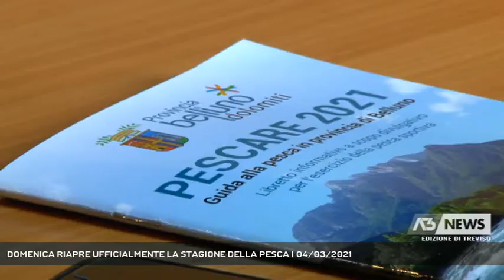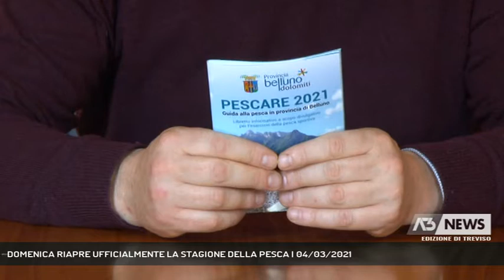DOMENICA RIAPRE UFFICIALMENTE LA STAGIONE DELLA PESCA | 04/03/2021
A3 NEWS Treviso 04/03/2021 - BELLUNO - Domenica si apre la stagione della pesca ma non ci saranno festeggiamenti a causa dei motivi sanitari connessi alle norme anti Covid. Lo scorso anno la sospensione della pesca per 2 mesi ha inciso sul settore per quasi 100 mila euro.  || Le regole restano sostanzialmente quelle degli anni scorsi anche perchè l'attività della pesca è compatibile con la situazione emergenziale legata al Covid. I quasi 6 mila pescatori associati ai 12 bacini di pesca bellunesi fremono per poter tornare a contatto con la natura: l'appuntamento sarà per tutti l'alba di domenica prossima. Un'attività che non incide sulla conservazione della specie.Prelibata e tipica delle zone di montagna è la trota marmorata. Veneto Agricoltura ha chiesto alla Provincia una fornitura per una immissione di esemplari di trota marmorata nel tratto del Piave che scorre in pianura. E' per questo motivo che le acque bellunesi sono ambite e richieste anche da pescatori stranieri: si calcola che la loro presenza superi le 100 mila unità ogni stagione. Il che fa bene al settore costretto a subire i danni prima causati dalla tempesta Vaia che ha avuto un grosso impatto sulla fauna ittica in Agordino, nella parte alta della provincia e nelle parte centrale del Piave) poi dalla pandemia che ha sospeso la pesca per due mesi lo scorso anno causando minori introiti per circa 100 mila euro. L'amministrazione provinciale quest'anno ha investito su una guida agile, un libretto informativo a scopo divulgativo per l'esercizio della pesca sportiva. - Intervistati FRANCO DE BON (CONSIGLIERE DELEGATO PROVINCIA DI BELLUNO) (Servizio di Tiziana Bolognani) - Segui Antenna Tre anche sul digitale terrestre! Visita il sito